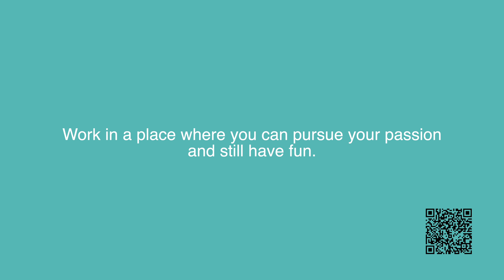Better Work. Better World: Dominic Clucas from BW Integrated Systems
From a young age, Dominic Clucas has been fascinated by how separate pieces come together to form different structures and machines.

As a child, he loved to build elaborate LEGO and K’Nex sets — without always following the instruction manuals.

His father, also an engineer, would take apart computers to show Dominic the inner workings. Unfortunately, those computers wouldn’t always work when they tried to put them back together again.

Shaped by his love for logic and his early exposure to engineering through his father, Dominic earned an electrical engineering degree at Missouri University of Science and Technology. He originally focused on power distribution but stumbled upon the world of programmable logic controller (PLC) programming as part of his elective requirements.

Those courses gave him the best of both worlds, as he was always fascinated by programming but did not want to stare at lines of code all day. Now, he can see and control how his code interacts with the outside world, which he finds more rewarding than just staring at 1s and 0s from behind a screen...

Better Work. Better World. is a video series designed to shine a light on team members throughout the global Barry-Wehmiller organization. If you're interested in a role in our organization, go